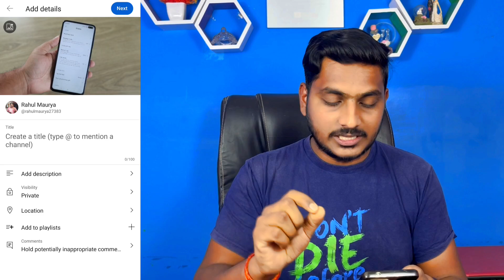वीडियो डालते समय करते है ये गलती इसलिए 5-6 व्यूज आते है - YouTube Video Upload Karne Ka Sahi Tarika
Youtube पर वीडियो डालते समय 95% लोग करते है ये गलतियां - YouTube Video Upload Karne Ka Sahi Tarika

YouTube par video upload karne ka sahi time How to upload first video on YouTube
Youtube search karne ka tarika
Youtube chalane par video dalne ka tarika
YouTube video upload karne ka sahi tarika 2023
Sahi karne ka tarika
youtube video upload karne ka sahi tarika manoj dey
youtube video upload karne ka sahi tarika mobile se
youtube video upload karne ka sahi tarika nitya k support
youtube video upload karne ka sahi tarika kya hai 2023
apne youtube channel par video upload karne ka sahi tarika
youtube par apni video upload karne ka sahi tarika
youtube par video upload karne ka sahi tarika bataiye
youtube par video upload karne ka sahi tarika bataen
youtube pe video upload karne ka sahi tarika bangla
youtube par block video upload karne ka sahi tarika
youtube pe video upload karne ka sahi tarika copyright
youtube channel par video upload karne ka sahi tarika
chrome se youtube par video upload karne ka sahi tarika
youtube video upload karne ka sahi tarika tech champion sports
youtube channel video upload karne ka sahi tarika
youtube pe video upload karne ka sahi tarika without copyright
youtube channel mein video upload karne ka sahi tarika
youtube par video upload karne ka sahi tarika manoj dey
youtube par video upload karne ka sahi tarika digital raj